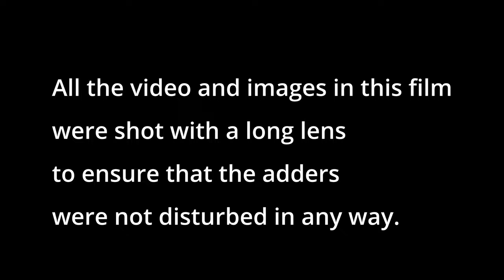In search of Britain's most dangerous wild animal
The story of arguably Britain's most dangerous wild animal - the adder. Join  me as I find adders, and explore their remarkable life story.